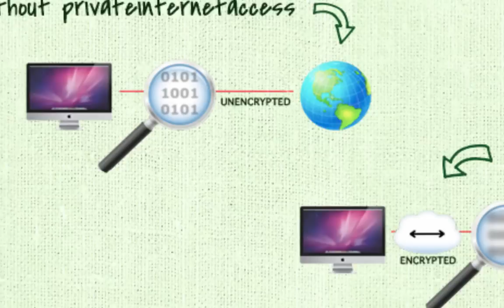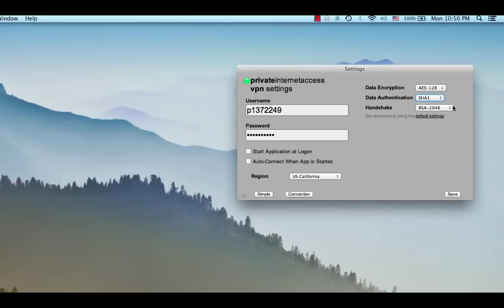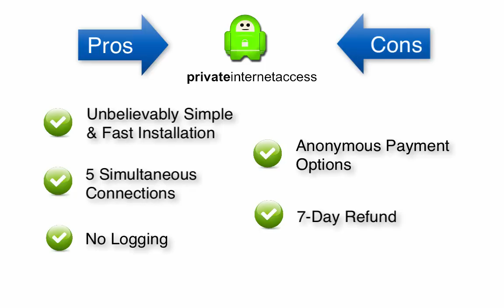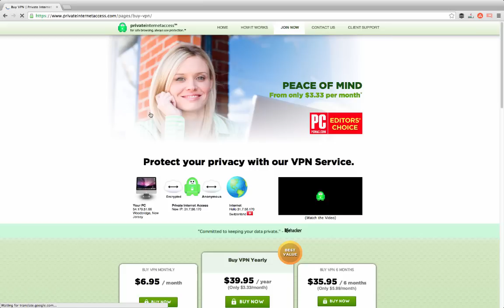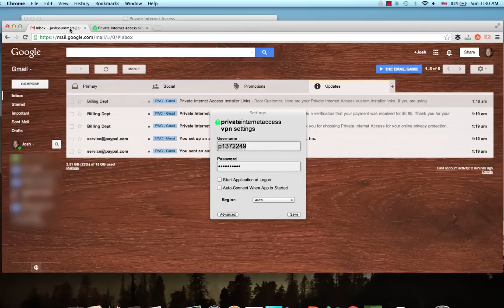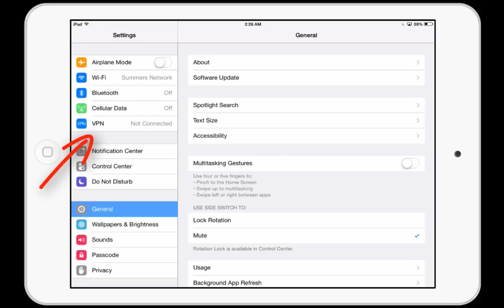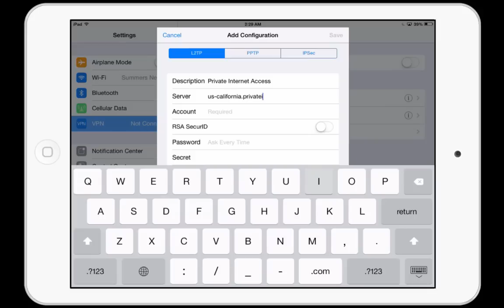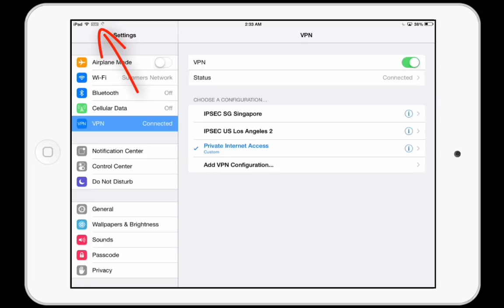Private Internet Access | Personal PIA Review & Setup Tutorial for Computers / Phones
In this PIA review, Josh dives into not only the pros and cons of the Private Internet Access, but also how to set up and install the service on your computer or phone.

Want to get a sneak peek before you purchase the Private Internet Access VPN?

This comprehensive PIA review of the Private Internet Access VPN will not only share the pros and cons of the VPN service, it also walks you step-by-step from the purchase to installation process on both a computer and mobile device.

You'll be hard-pressed to find a more complete, honest review of the Private Internet Access service. If this was helpful, please consider giving the video a thumbs up and use the link above to check out pricing.

Other FarWestChina VPN Reviews:
- ExpressVPN (Get 3 months free!)